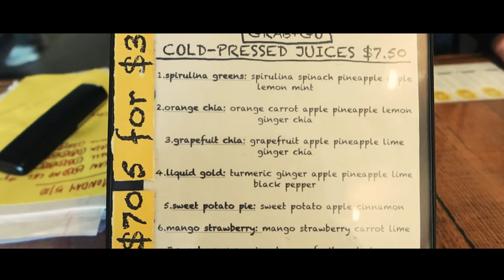TAKING EVERETT TO INDIANA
This was a random little trip for al he wanted to fish with his buddy frank before their fishing tournament that weekend.

SHIEVA’s INSTAGRAM | QUEENSHIEVA
EVERETT’s INSTAGRAM | ALOF_TV